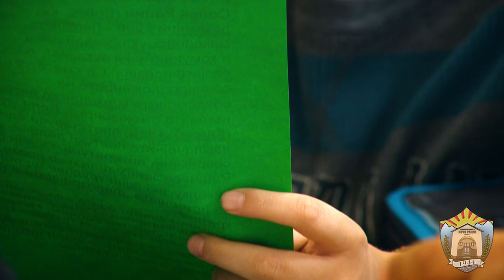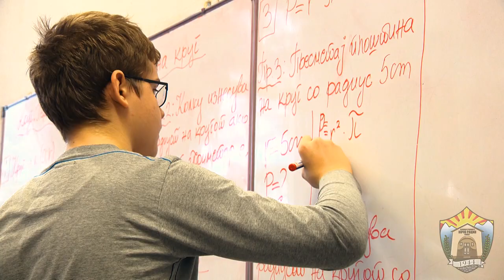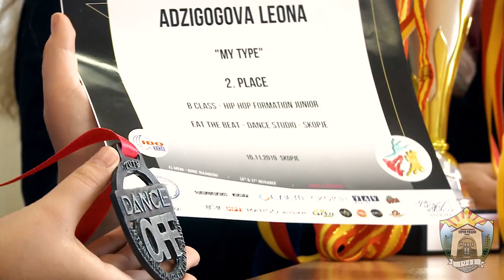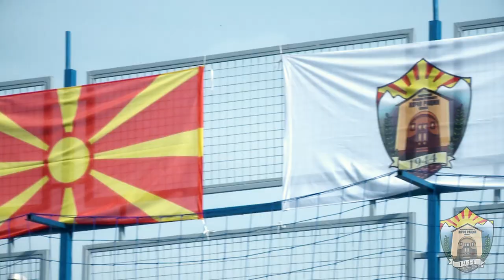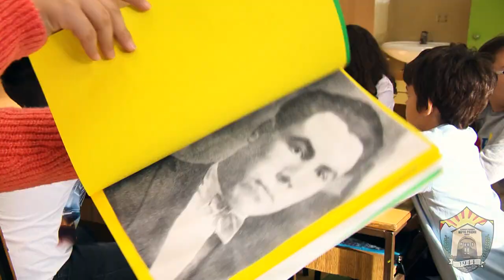OU Koco Racin 75 Years